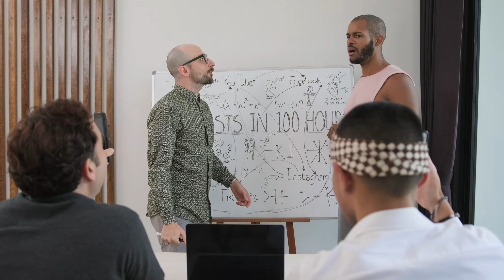The Influencer Show Ep 8 - Bloopers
Go behind the scenes of The Influencers Show to catch the cast’s most memorable bloopers.